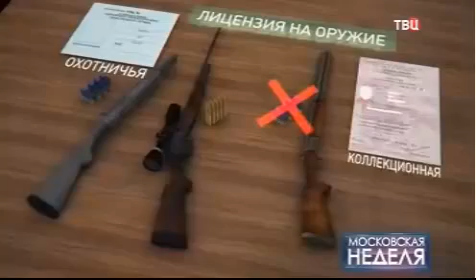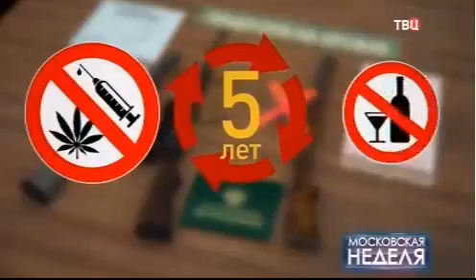Белый Копатель на ТВЦ в передаче Московская Неделя 25.06.2017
Лучшая благодарность для меня - ваш лайк, репост и комментарий под видео. Всем удачи и хороших находок!